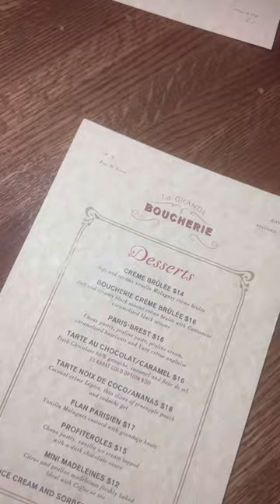French Cuisine in NYC at La Grande Boucherie